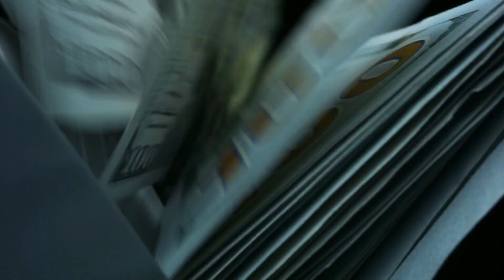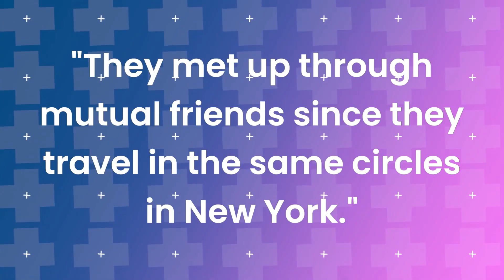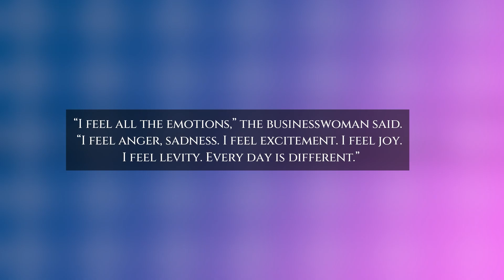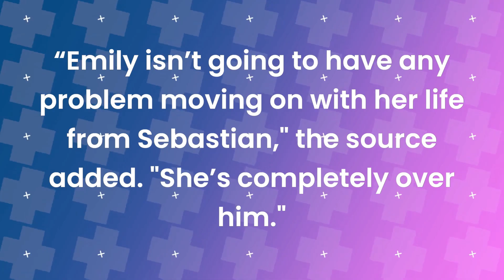Pete Davidson BLAMES KIM KARDASHIAN for breaking up with NEW GIRLFRIEND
There are some out there who wonder if Pete Davidson might be one of the luckiest men alive. Why? Because he has a “knack” for hooking up with some of the most beautiful or popular celebrities in the world currently. When you look at Pete Davidson, he’s not exactly a “hunk model or actor”. He’s, well, he’s Pete Davidson. But despite that, he keeps getting models, socialites, and singers to date him with regular frequency and it truly boggles the minds of those who try and figure out how this happened. Yet, sadly for him, all of these relationships end the same way, including his latest one.

And have it, everyone! A look at the situation with Pete Davidson and how his latest relationship has gone away. Are you saddened by this development in Davidson’s life? Do you feel that he is destined to not get a love of his life for himself? Or do you think he’s going to blow everyone’s minds once again when he does find “Ms. Perfect?”